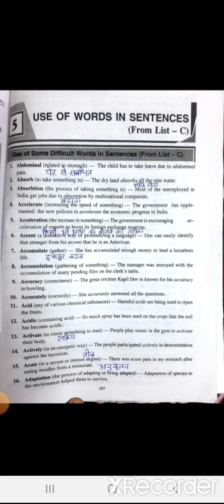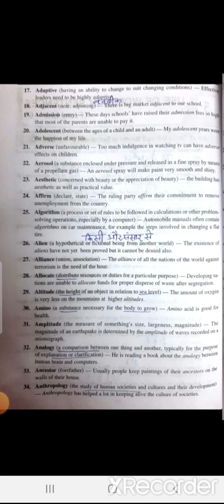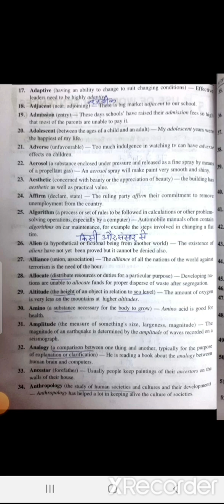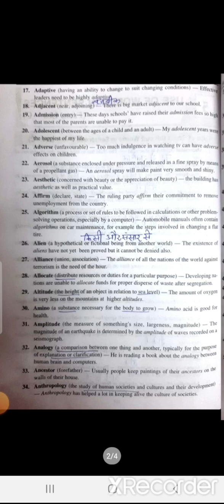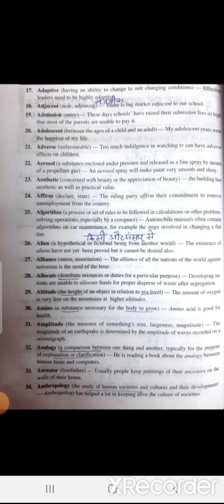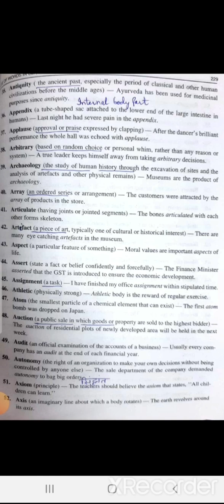Basic English vocabulary/BA 3 SEM 5 Basic vocabulary of/competitive exam Basic vocab/ englishPart-1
competitive exam Basic vocabulary
english Basic vocabulary
BA 3 SEM 5 Basic vocabulary
# English Compulsory
PCS exam Basic vocabulary of English
learn vocabulary of English
Part 1